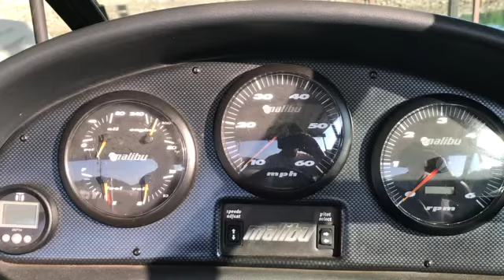Malibu start up guages